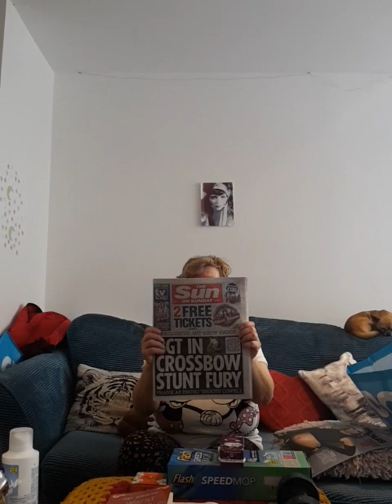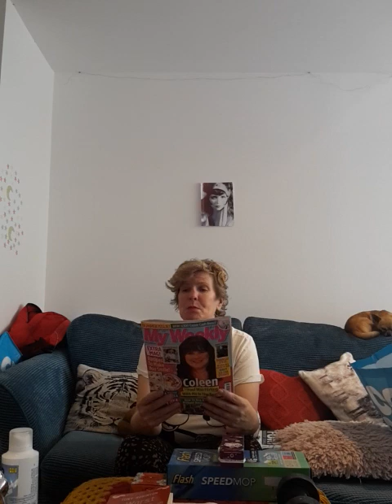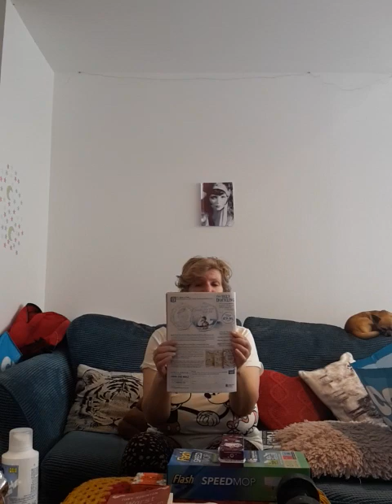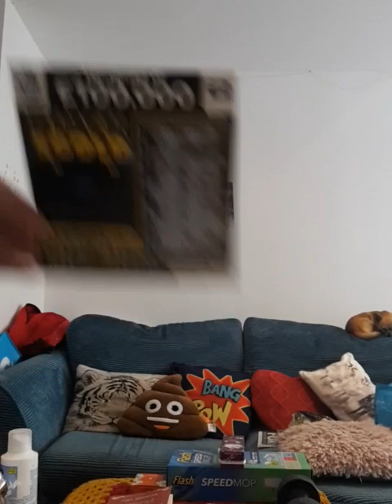Back from the Co op The things u get sent lol urgh